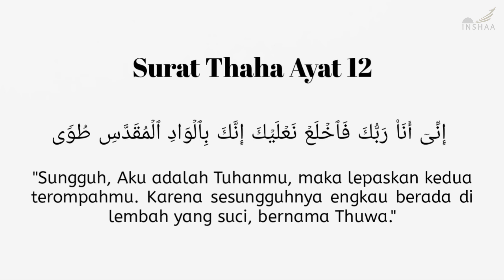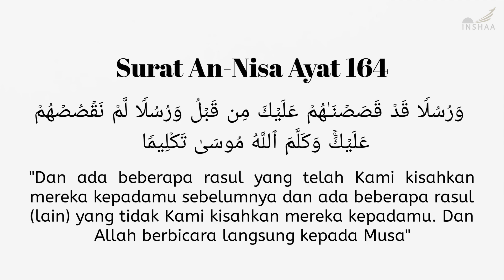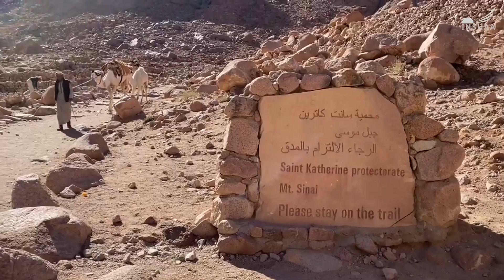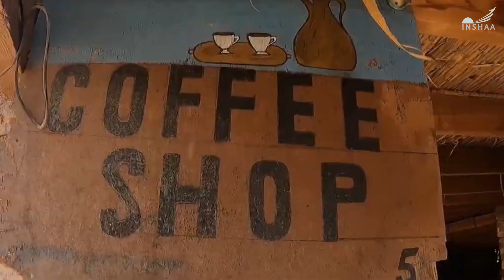Muqaddasi Thuwa: Lembah Terbesar di Sinai, Tempat Nabi Musa Mendengar Firman Allah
Wadil Muqaddasi Thuwa, suatu lembah yang disinggung oleh semua agama samawi, dan disebutkan sebagai tempat terjadinya pembicaraan Nabi Musa dengan Allah. Karena itulah, Nabi Musa disebut, Kaliimullah, sebagau satu-satunya utusan Allah yang difirmani secara langsung di atas bumi. Dalam al-Quran surah Thaha ayat 12, lembah Thuwa disebutkan oleh Allah sebagai tempat yang disucikan dan disampaikan langsung kepada Nabi Musa.

inShaa Channel menyajikan informasi seputar sejarah peradaban Islam, kehidupan Islam dan Muslim. Video di sini hanyalah sebagai referensi, berupa pengumpulan data dari berbagai sumber penulisan sejarah, riset  data, foto dan video yang dikemas dalam bentuk entertainment.